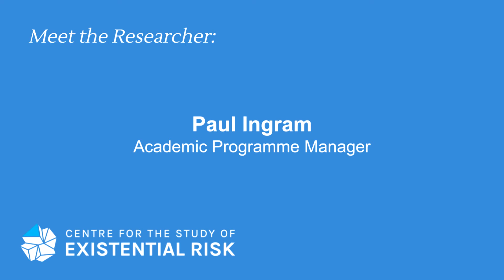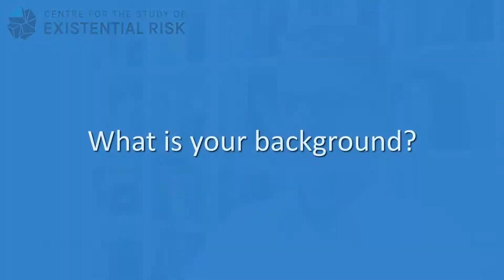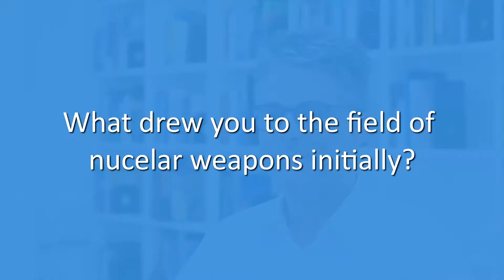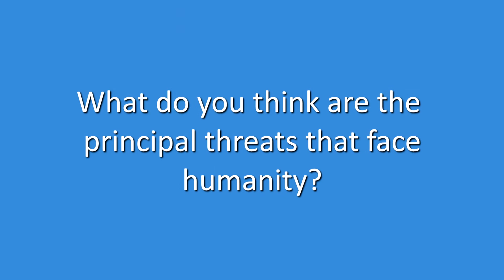Meet the CSER Researcher: Paul Ingram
Meet the Centre for the Study of Existential Risk (CSER) Researchers - Paul Ingram, Academic Project Manager

Paul has several decades experience leading diverse and multicultural teams to impact decisions on existential threats, particularly nuclear war. He was the Executive Director of the transatlantic British American Security Information Council (BASIC) 2007-19, focusing on nuclear deterrence and disarmament issues in the US, Europe, the Middle East and Asia. Since 2019 he has worked closely with the Swedish Foreign Ministry crafting the Stepping Stones Approach. The associated 16-nation Stockholm Initiative for Nuclear Disarmament has become a widely-acknowledged glimmer of hope for the NPT Review process. Paul studied Philosophy, Politics and Economics at Oxford University, and then International Relations at Warwick and works on the A Science of Global Risk programme at CSER.